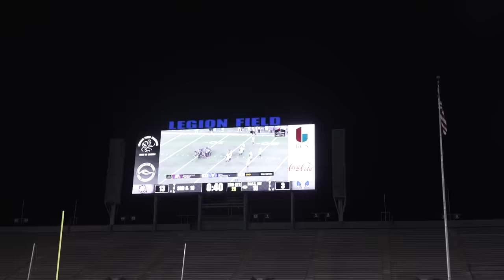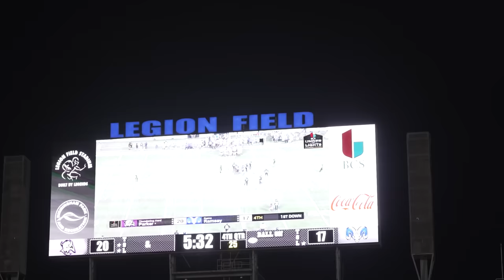This ENTIRE Defense Has D1 Offers! (RAMSAY VS PARKER)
If you really pay attention to this game, this was a battle in the TRENCHES! This game was won upfront with the big boys! S/o to Ramsay for having us out at their pep rally & R.I.P to everyone lost due to gun violence🙏🏾

FOR THE HOODS THAT I ALWAYS WEAR ON MY CHANNEL, HEAD OVER TO THIS LINK! Products – SoHoodie